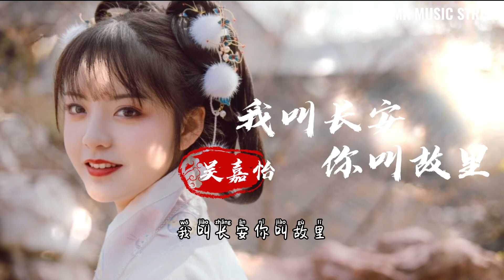我叫长安你叫故里 - 吴嘉怡【我叫长安 你叫故里 可惜长安尽头无故里】动态歌词#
我叫长安,你叫故里

小田音乐社 & 尹昔眠

作词：欧阳尚尚、孙英男
作曲：苏梦晗

城中下了一场微微细雨
不知会淋溼了谁的记忆
听微风多情吹起了涟漪
多少才子佳人宿命成谜

留一抹嫣红将誓言轻许
呢喃细语惹人辗转思绪
可愿煮酒往昔回忆缘起
点灯回眸百媚皆不如你

世人笑说长安归故里
我痴痴等你挽袖落笔
画一幅你我方寸之地

可惜长安尽头无故里
已等不到年少到古稀

从此梦里星辰化作你

来源：QQ音乐

此歌曲版权仅为歌手本人与音乐公司所有，
若喜欢此曲可以支持正版，
请及时联络卸下影片 感恩